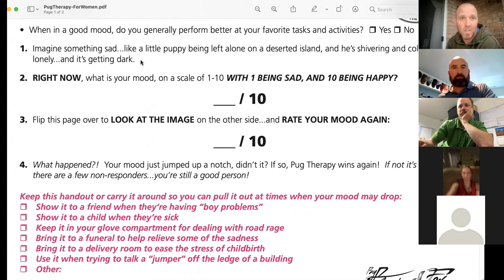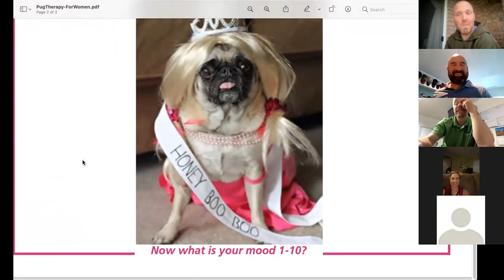MENTAL DIET: The Importance Of What We Pay Attention To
A Group Discussion To Help:
1.  Understand and manage the indirect factors in negative emotions, bodily tension, and physical aches and pains.
2.  Liberate ourselves from the influences that hold us back, and create difficulties.
3.  Develop mental efficiency, mental strength, and unshakeable inner peace.

MENTAL DIET consists of the thoughts you think, the things you pay attention to, and the thoughts you receive from close contact with other people.

When we eat the wrong foods, it starts to show.  We may be susceptible to bloating, putting on extra weight, getting acne, or even getting ill.
A decline in our mental diet is harder to catch, you can’t always see it on the outside and many people are very skilled at hiding it.  Just like a Robin Williams, he was a super funny and happy on the outside, but was struggling on the inside - which is why he killed himself.

The happiness in your life depends on the quality of your thoughts.  The quality of our thoughts is heavily affected by what we pay attention to.
Therefore our entire life depends on what we pay attention to and the influences we allow into our life.  The wrong things can damage our intellect.   Cleaning up our mental diet may be one of the most important things we can do!